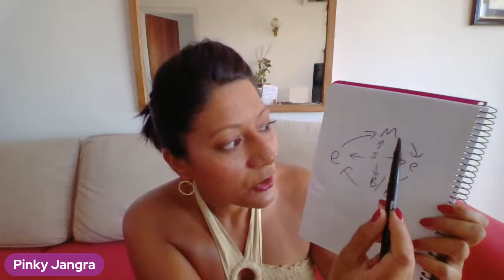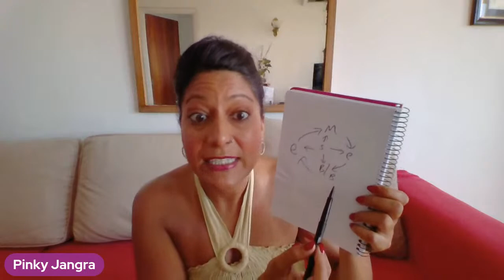Episode 4. How your mind affects your body and vice versa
Mind and body are one system. So often, when you're not doing well mentally, you get physically sick - especially from stress, and if you're not doing well physically, your mind will not be in a good state either.

For me, mental distress shows up in my body as things like aches, pains, lethargy, bad skin and a disrupted menstrual cycle. And these are short-mid term effects. Long terms effects of prolonged stress are things like heart disease, high blood pressure, strokes and more. I've witnessed plenty of that going on around me, sadly.

When my body is not in a good state e.g. when I don't get good sleep, it shows up in my mind as irritability, lack of focus, brain fog and anxiety. Mind and body are ONE.

So, let's talk about this!

Do let me know any questions in advance if you want me to address them on the live.